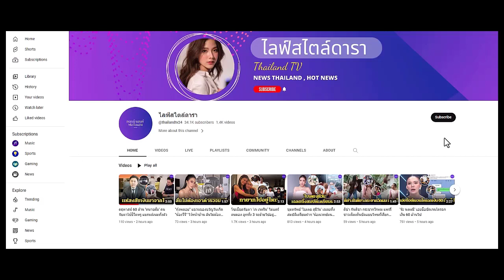ส่องโพสต์ "เจนี่" เคลื่อนไหวล่าสุด คนกระหน่ำคอมเมนต์รัวๆ